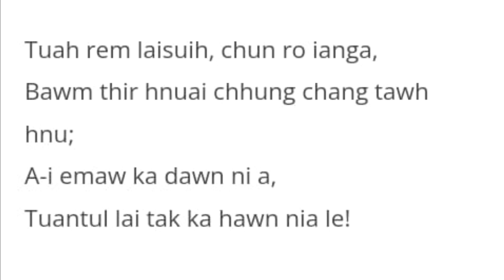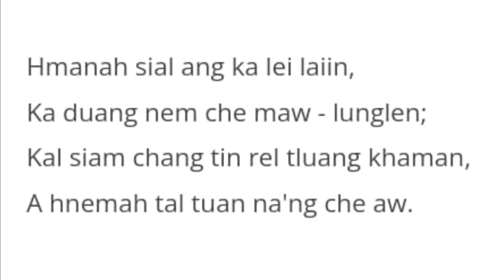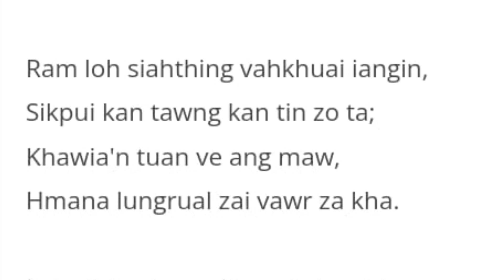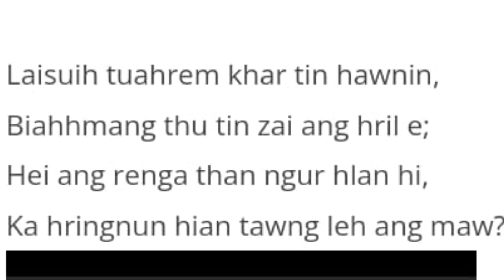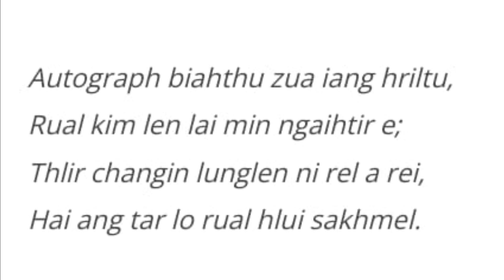Daduhi - Autograph Karoake